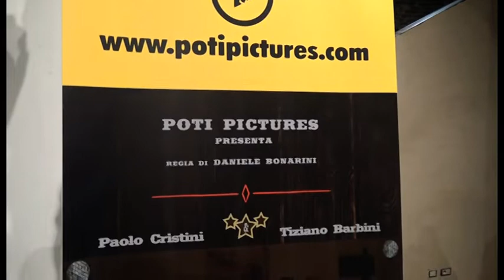"Sono una star", alla Casa dell'Energia il libro che racconta la Poti Pictures